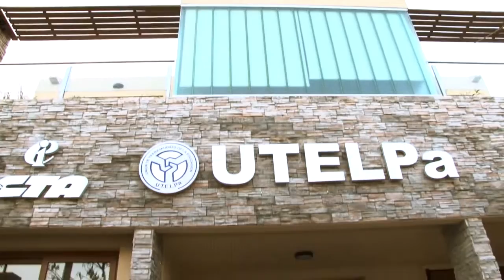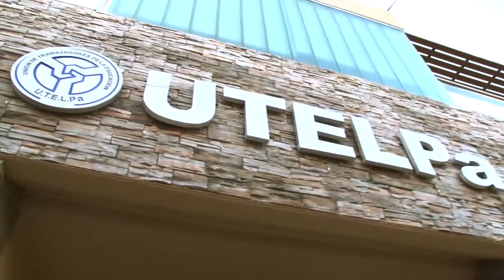Utelpa denuncia desidia en las escuelas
Desde Utelpa denuncian desidia al Ministerio de Educación por los problemas  de infraestructura en varios establecimientos educativos.